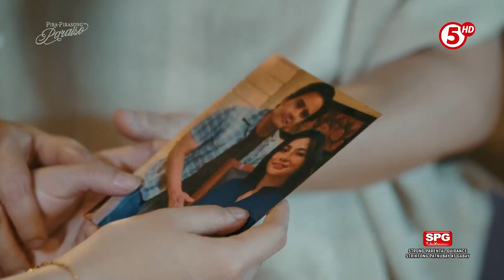Pira-Pirasong Paraiso | Beth at Amanda, nagkausap na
HIGHLIGHTS | Nagkaroon ng pagkakataon si Beth/Angela para makausap at makilala ang kanyang Lola Amanda.

Panoorin ang eksenang 'yan at ang buong episode sa TV5 YouTube Channel

Abangan ang pagpapatuloy ng kwento ng PiraPirasongParaisoTV5, MONDAY to SATURDAY, 3PM, sa HaponChampionTV5, at sa ating livestream sa TV5 Philippines YouTube Channel.